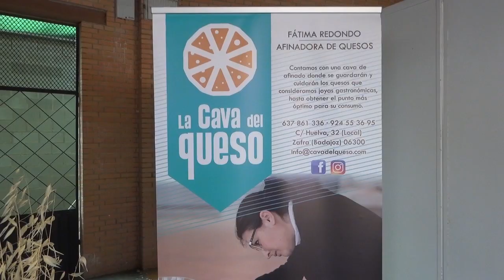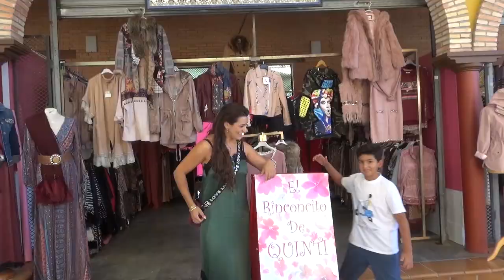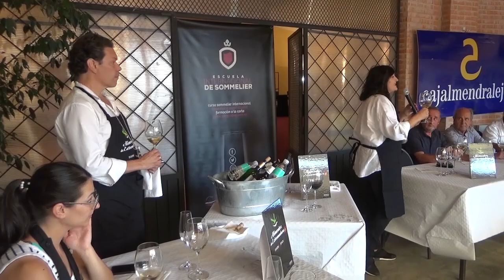IV Feria del Comercio y la Artesanía en Jerez de los Caballeros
El recinto ferial de Jerez de los Caballeros acogió este fin de semana la IV edición de la Feria del Comercio y la Artesanía, organizada por el Ayuntamiento y la Institución Ferial de esta ciudad, con el objetivo principal de potenciar el comercio local, generar ventas y negocios por parte de los comercios y artesanos participantes. Durante los dos días el público que se ha acercado hasta allí ha podido conocer la amplia oferta de productos y servicios que existe en esta ciudad y en otras poblaciones cercanas ya que entre los expositores ha habido también de diferentes localidades de la provincia. Desde el Ayuntamiento se ha agradecido la respuesta de los empresarios del sector, cuya demanda de participación ha superado las expectativas